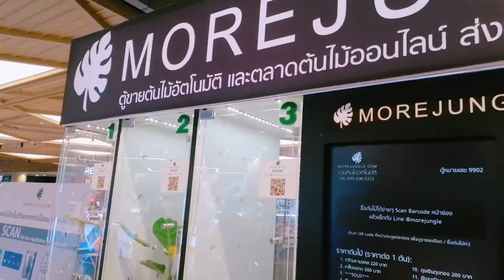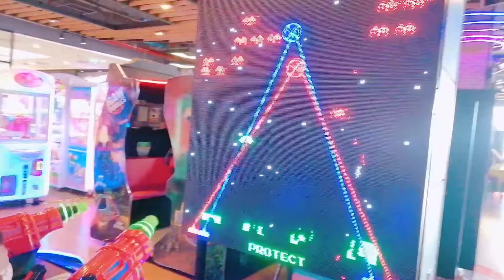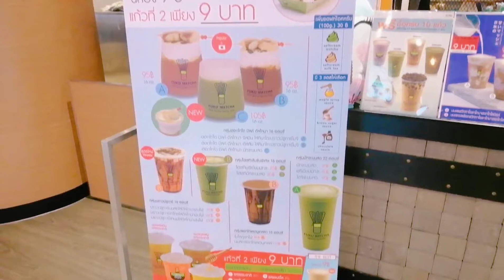Gateway at Bangsue | เกทเวย์ แอท บางซื่อ (20 พ.ย. 2020)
เกทเวย์ แอท บางซื่อ เป็นโครงการศูนย์การค้าเชิงผสมผสานขนาดใหญ่ริมถนนประชาราษฎร์สาย 2 แขวงบางซื่อ เขตบางซื่อ กรุงเทพมหานคร ของกลุ่มทีซีซี เปิดให้บริการครั้งแรกเมื่อวันที่ 30 พฤศจิกายน พ.ศ. 2561